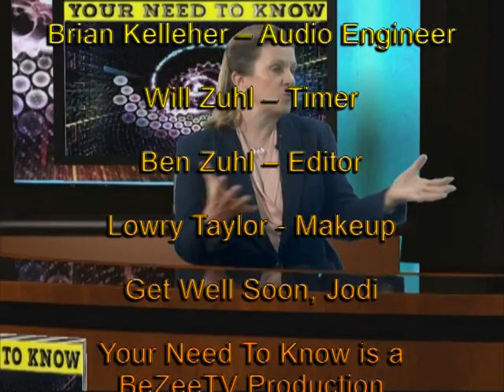Your Need To Know - Girls On The Run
Katey Comerford, Executive Director of Girls On The Run NoVA talks about GotR with host Catherine Read.